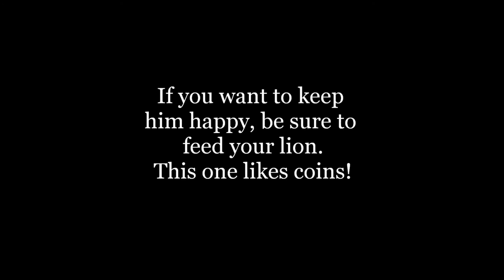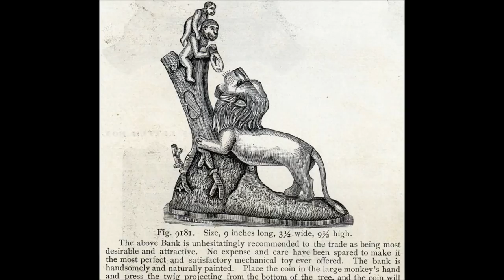Lion and Two Monkeys Mechanical Bank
An early 1960's reproduction by James D. Capron.